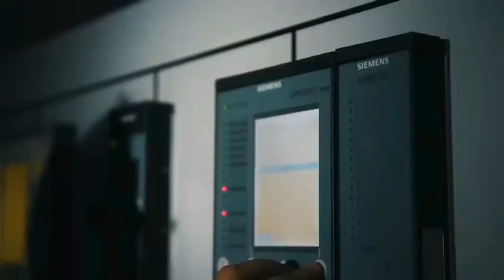दो दोस्तो ने मिल कर अब ये क्या बना डाला कर दिया कमाल?